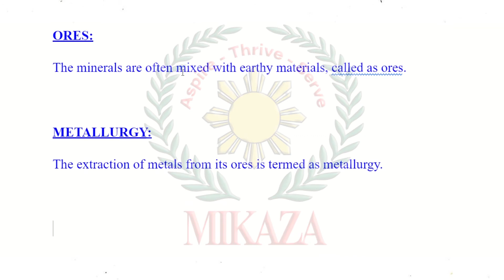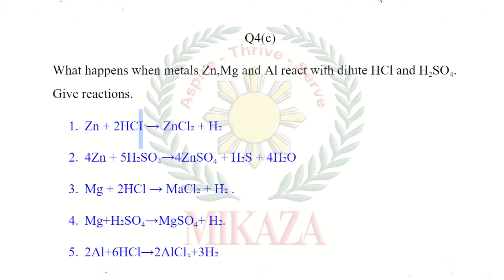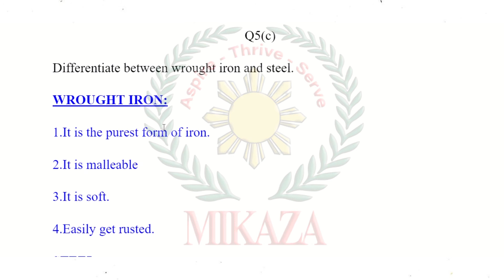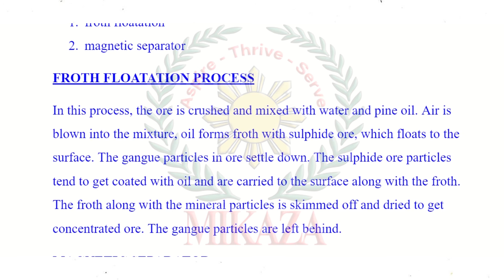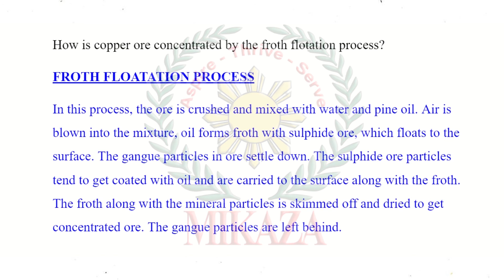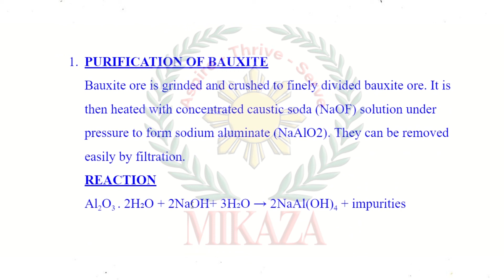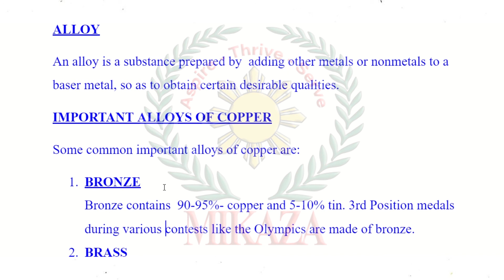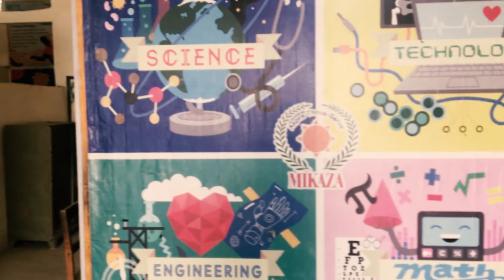Metals and their Extraction | Chapter 6 | Chemistry Book | Class 10 | Sindh Textbook Board STBB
In this video, we will cover exercises of Chapter 6: Metals and their Extraction from the  Chemistry book for Grade X Part II issued by the Sindh Textbook Board STBB.